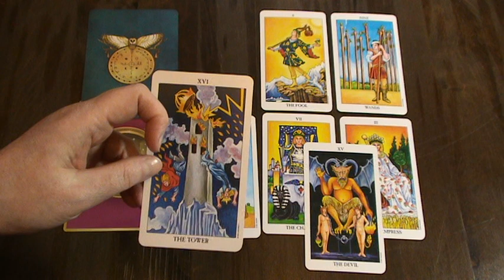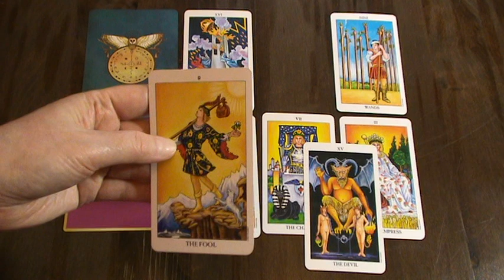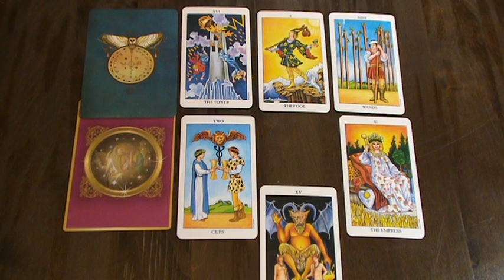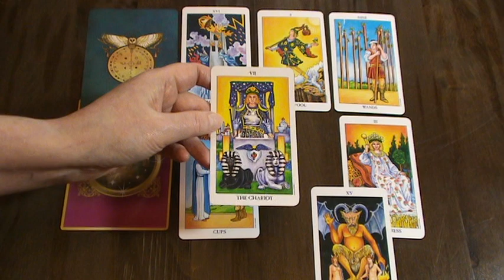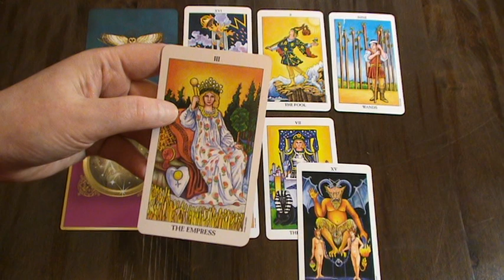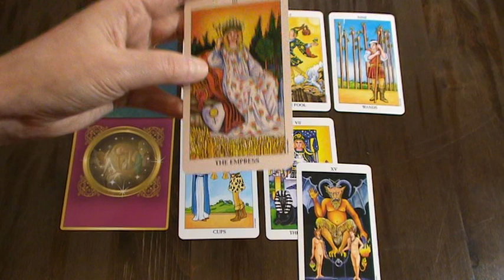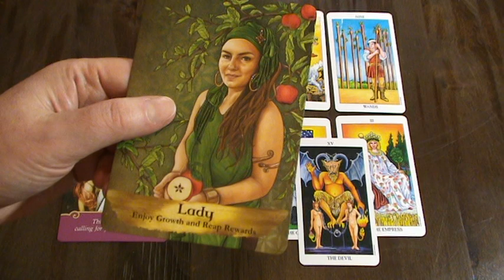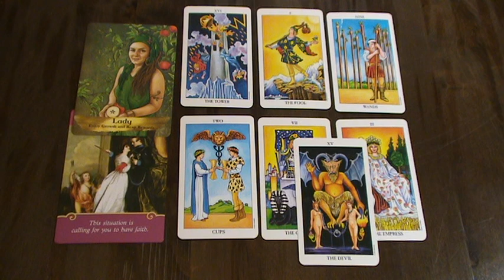ARIES WEEKLY TAROT READING - 31/12/18 TO 6/1/19 - REAPING REWARDS; POSITIVE SHIFT; A NEW START!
I hope you enjoyed the video. Truth Well Told Tarot provides General monthly and weekly general tarot readings.

Ria xx